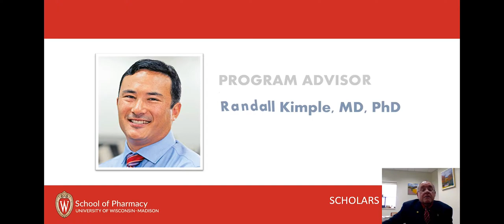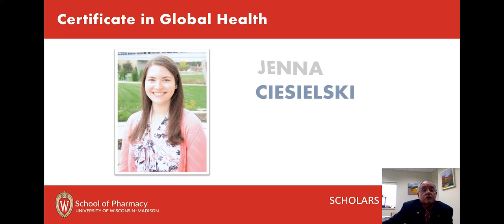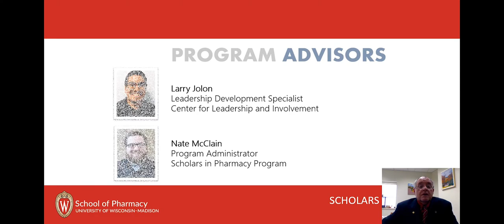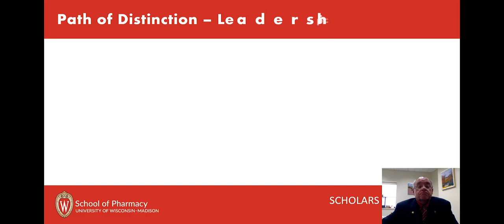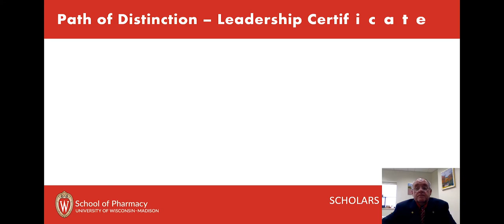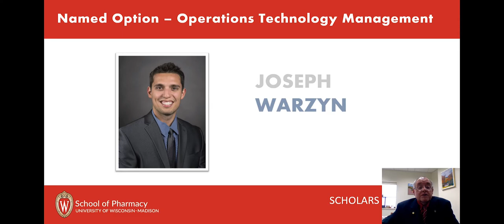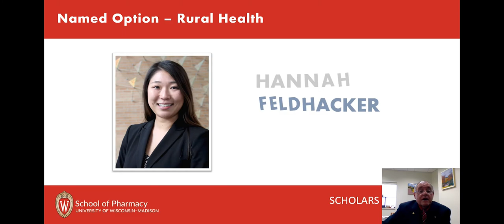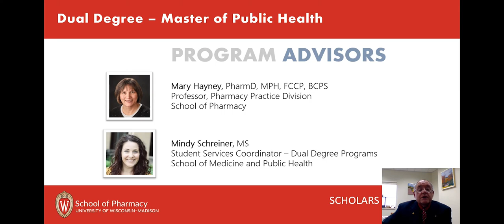School of Pharmacy Scholars in Pharmacy Class of 2021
Congratulations to the Class of 2021 Scholars! The Scholars in Pharmacy at the University of Wisconsin–Madison School of Pharmacy helps PharmD students plan individualized learning and scholarship experiences through scholarly concentrations within the Doctor of Pharmacy curriculum. The Scholars in Pharmacy offerings include Paths of Distinction, credit-bearing certificates, academic minors (concentrations/named options), residency tracks, and dual or combined degrees. Learn more about the top-ranked PharmD program and its proven curriculum